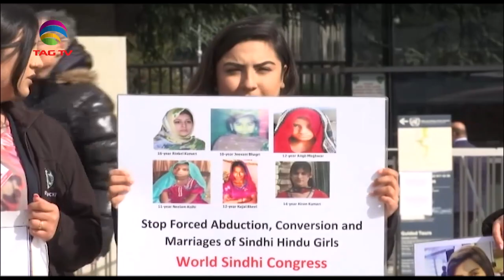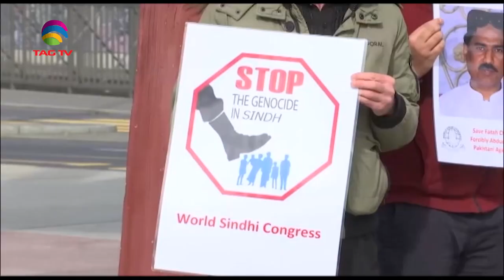Sindhi Protest against Human Rights Abuses of Minorities in Pakistan - Special Report